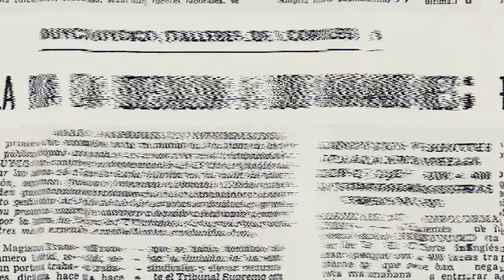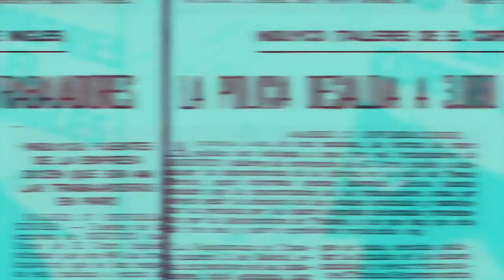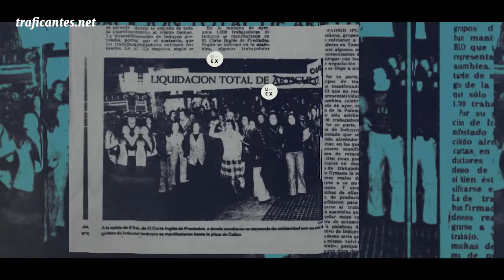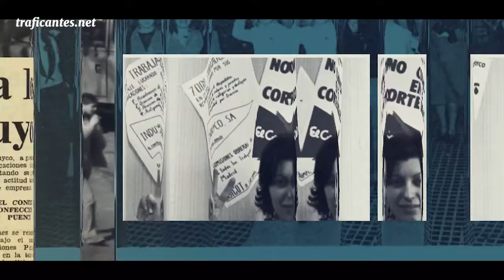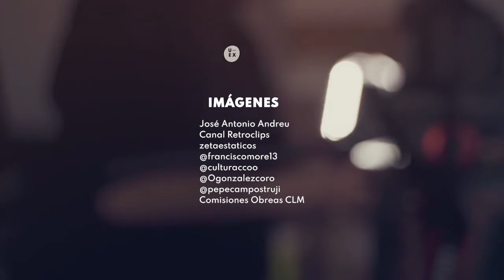Pepa Gallego | IMPRESCINDIBLES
"Imprescindibles" es el nuevo programa de Nociones Comunes (Universidad Experimental de Madrid). Una selección de entrevistas en profundidad a personajes destacados del ámbito de los movimientos y luchas por la conquista de derechos. En esta ocasión, entrevistamos a Pepa Gallego nos cuenta su experiencia en la mítica huelga de las trabajadoras de Induyco en 1977.